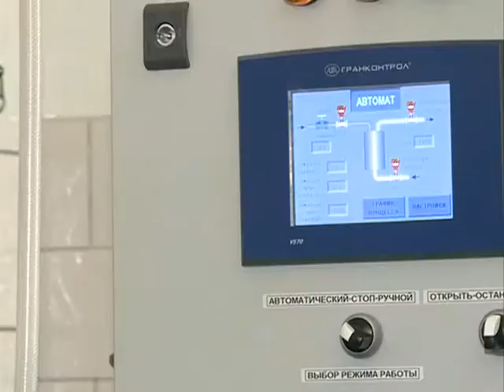Как это делается